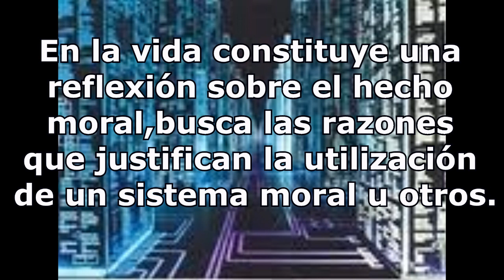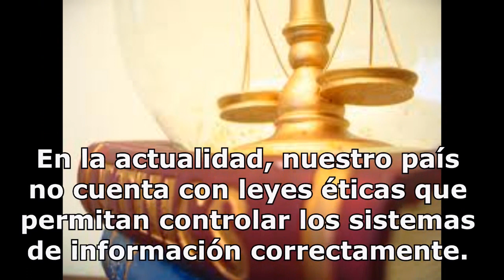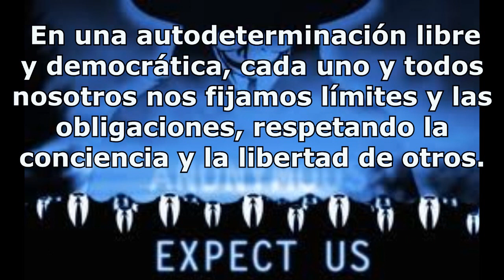"LA ÉTICA EN LOS SISTEMAS DE INFORMACIÓN"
Proyecto escolar enfocado al uso responsable y ético de las nuevas tecnologías de la información. Trabajo elaborado por un servidor y ex alumno de la Universidad Interamericana Para El Desarrollo (Unid Sede Tejupilco). Lic. en Tecnología Educativa Ángel Alejandro Domínguez Sánchez.